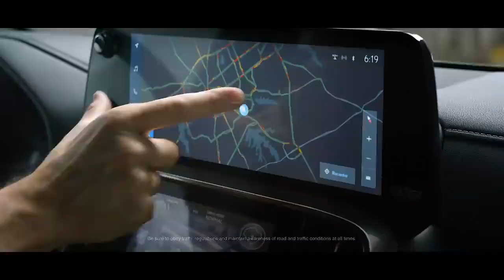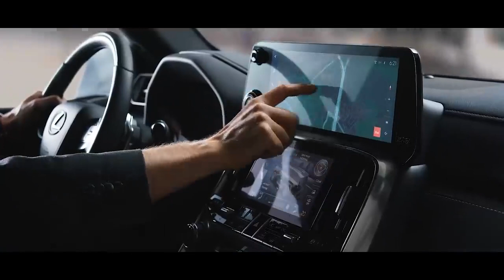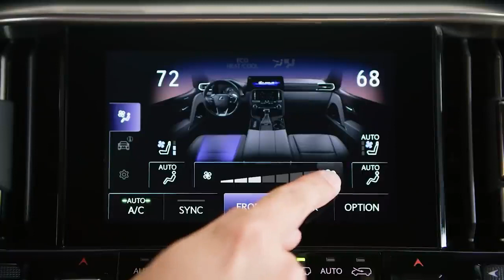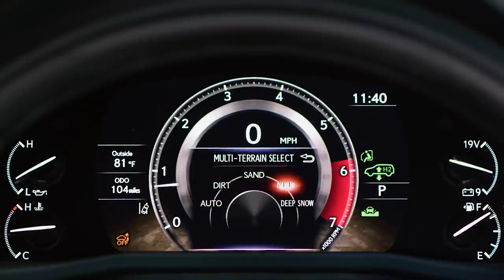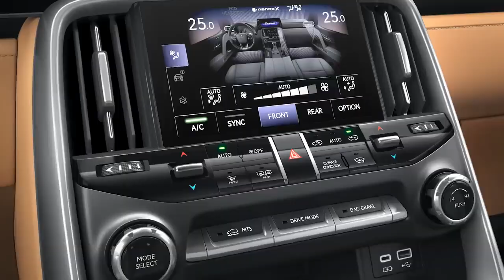2022 Lexus LX 600 Interior, Exterior and Driving - Luxury Large SUV !!